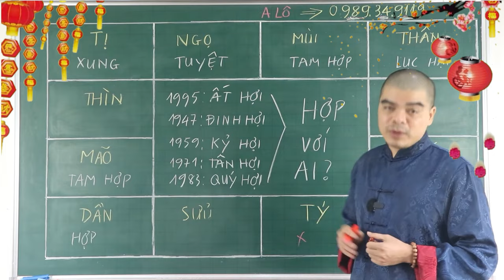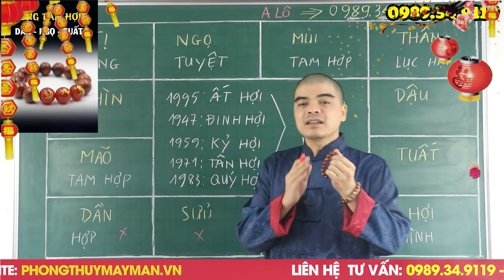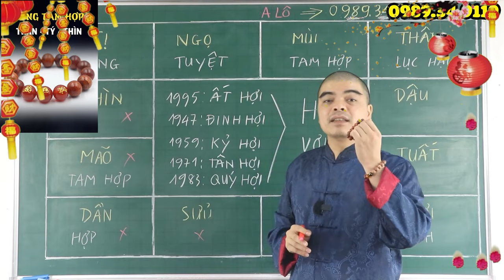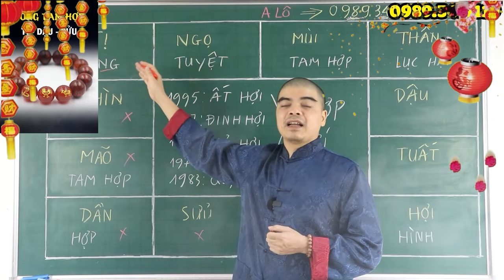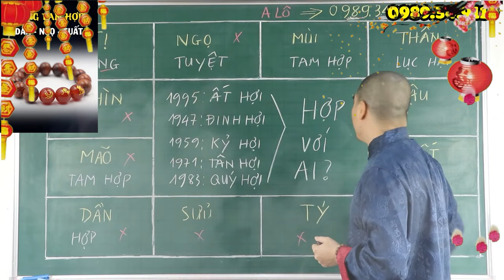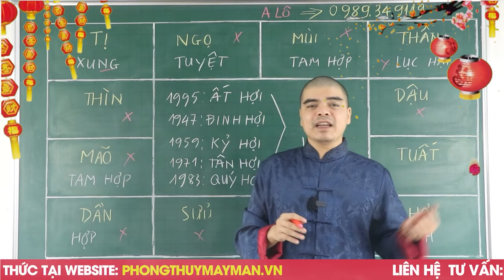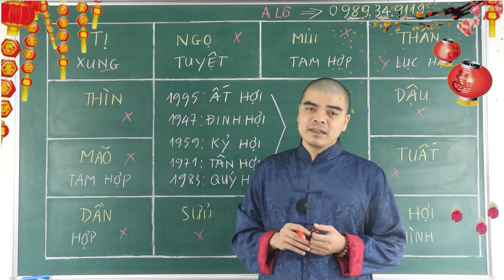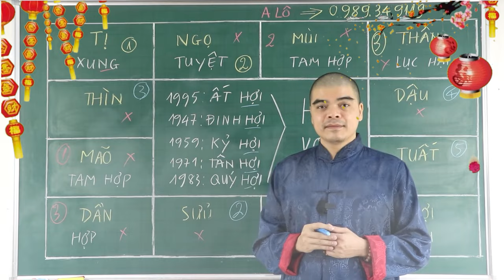Tuổi HỢI (Tuổi HEO) hợp với ai KẾT HỢP LÀM ĂN - KẾT HÔN - SINH CON hợp tuổi nào?